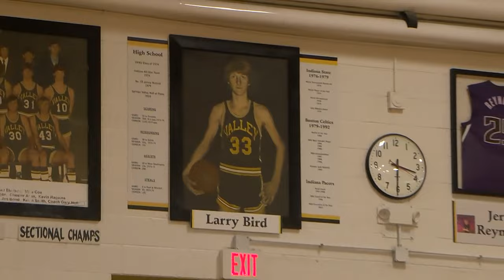Springs Valley junior breaks Larry Bird's single-game scoring record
Deion Edwards of Springs Valley High School broke Larry Bird's single game scoring record with 56 points in a recent game.